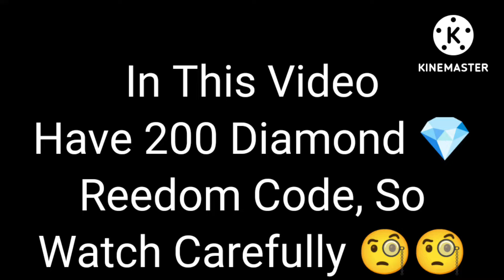NO MORE 👿 RELOAD 🔃 @nonstopgaming Reaction On My Gameplay 🎮 🔥🥳freefiremax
NO MORE 👿 RELOAD 🔃 nonstopgaming Reaction On My Gameplay 🎮🔥🥳// If U Like This Video So Plz Support Me😕

Tags ignore😉
@Gyan Gamingㅤ @AJJUBHAI totalgaming @Total Gaming @TotalGaming093 @AJJUBHAI093 @railive8393
pu pu @BOSSOFFICIAL99 @vishwasrai17 @GyanGaming @RaiStar @refugiomental6032 freefiremax freefire whatsappstatus facts wljacky raistar bossofficial justiceforindia gyangaming gyansujan facts trend 1v3clutch @NonstopGaming_